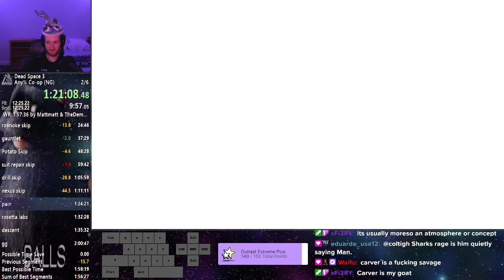Dead Space 3 Coop Any% Speedrun in 1:59:36 with Radish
ye